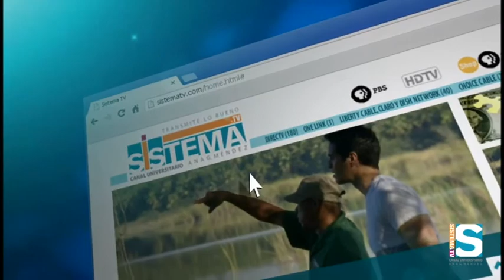Jugando Pelota Dura: Desperdicios sólidos en PR (Calidad Ambiental y Desperdicios Sólidos) 2/4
El analista político Ferdinand Pérez y el periodista investigativo Luis Alberto González, conversan con Agustin Carbó director de la Autoridad de Desperdicios Sólidos de Puerto Rico y la directora de la Junta de Calidad Ambiental de Puerto Rico, Laura Vélez. Ambos explican la diferencia entre vertederos, centros de reciclaje, vertederos clandestinos, etc. Detallan también lo que ellos están haciendo para acabar con la situación de la crisis de basura que esta arropando al País y establecen la diferencia y funciones de cada una de sus oficinas.